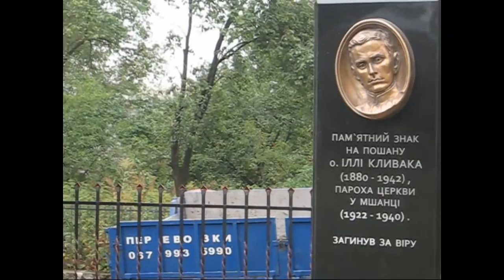Пам"ятний знак о Кливаку